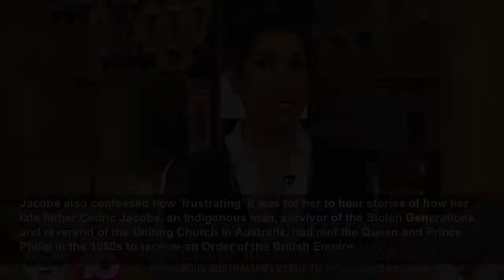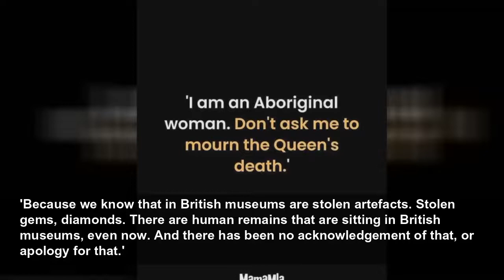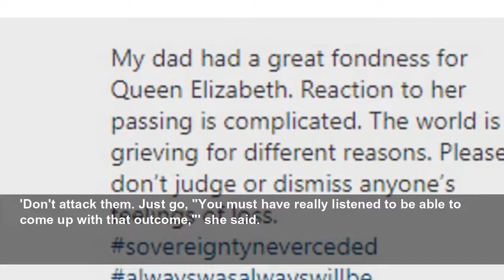The Queen: Brits should apologise for colonialism, says Narelda Jacobs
She described the British monarchy as a 'symbol of colonisation' and asked what had been done by the modern-day Royal Family to 'make up for that'...
Daily Mail
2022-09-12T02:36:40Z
Narelda Jacobs, a presenter on morning show Studio 10, expressed her resentment towards the monarchy and insisted that Aboriginal people shouldn't be criticised for refusing to mourn the Queen's death.
'There was a great wrong that was done,' she said. 'Australia was settled without the consent of First Nations people that were here.'
Jacobs also confessed how 'frustrating' it was for her to hear stories of how her late father Cedric Jacobs, an Indigenous man, survivor of the Stolen Generations and reverend of the Uniting Church in Australia, had met the Queen and Prince Philip in the 1980s to receive an Order of the British Empire.
At the time, Cedric was also in the process of drafting a treaty between Indigenous Australians and the Commonwealth, but apparently this was not brought up during his meeting with the Queen.
Jacobs questioned why the Queen didn't 'say anything' about the proposed treaty despite knowing about 'the trauma from colonisation'.
'They knew full well that plans for a treaty were afoot, as there were treaties [with Indigenous people] in New Zealand and also in Canada. But what did they do? That's the source of the frustration,' she added.
Jacobs said there was 'more' the Queen and Prince Philip could have said to her father, who died in 2018, about the 'intergenerational trauma' felt by Aboriginal people as a result of British colonialism and racist government policy in Australia.
Cedric was one of the tens of thousands of Indigenous children forcibly removed from their families from the late 1800s to 1969, in accordance with 'protectionist' policies, in what is known today as the Stolen Generations.
While she acknowledged 'the monarchy is above politics', Jacobs said she would have liked to have seen more recognition by the Royal Family of the effects of colonialism during the Queen's 70 years on the throne.
Jacobs, whose mother is Irish, then demanded an 'acknowledgement or apology' from the monarchy.
'While the world has united in grief over the Queen's passing, colonised people have also united over their trauma,' she said.
'Because we know that in British museums are stolen artefacts. Stolen gems, diamonds. There are human remains that are sitting in British museums, even now. And there has been no acknowledgement of that, or apology for that.'
Jacobs asked viewers not to be 'dismissive' of those who refuse to celebrate the Queen's reign or mourn her death, and instead 'listen' to them and keep an open mind.
She went on to defend the AFLW, the women's division of Australian Rules football, which received backlash for announcing it would not observe a minute's silence to mark the death of the Queen during the remaining matches of its Indigenous Round.
'Don't attack them. Just go, "You must have really listened to be able to come up with that outcome,"' she said.
Hours before her appearance on Studio 10, Jacobs posted a photo on Instagram of herself wearing a T-shirt bearing the slogan: 'Another Day in the Colony.'
She also reposted an Instagram Story from the left-wing women's website Mamamia, which read: 'I am an Aboriginal woman. Don't ask me to mourn the Queen's death.'
Queen Elizabeth was born 138 years after Australia was colonised by Britain in 1788.
Queen Elizabeth visited Australia 16 times during her 70-year reign. In 2002, she famously watched a cultural show at the Tjapukai Aboriginal Cultural Park in Cairns.
Australia has joined much of the world in mourning Queen Elizabeth II, as her death prompts the first change in head of state in more than seven decades.
A statement from Buckingham Palace early on Friday (AEST) confirmed the 96-year-old's death.
'The Queen died peacefully at Balmoral this afternoon,' Buckingham Palace said.
'The King and The Queen Consort will remain at Balmoral this evening and will return to London tomorrow.'
Prime Minister Anthony Albanese paid tribute to the Queen, who is succeeded by her son King Charles III in a move that is expected to renew Australia's republican debate.
'An historic reign and a long life devoted to duty, family, faith and service has come to an end,' Mr Albanese said in a statement.
'The government and the people of Australia offer our deepest condolences to the royal family, who are grieving for a beloved mother, grandmother and great-grandmother - the person whom for so long was their greatest inner strength.'
Mr Albanese said that 'from her famous first trip to Australia, the only reigning sovereign to ever visit, it was clear Her Majesty held a s